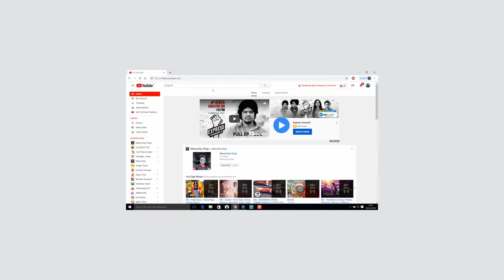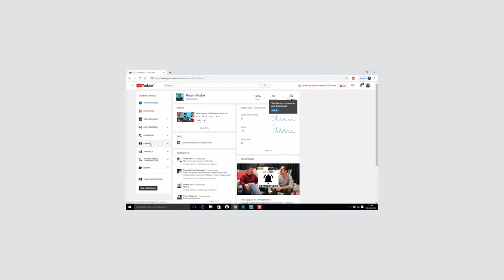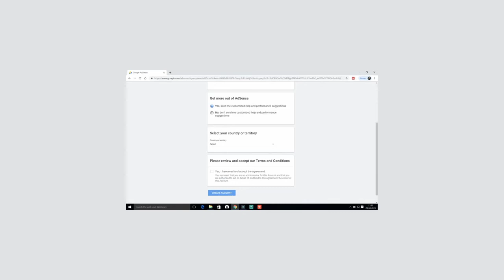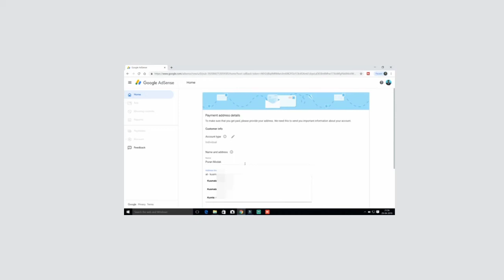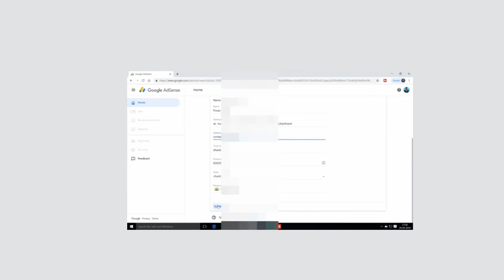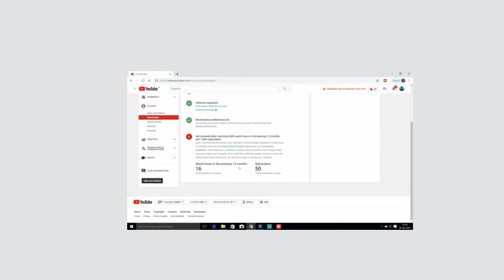Youtube channel Ka Monetization Enable Kaise Kare?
Hello dosto aaj ki is video pe main aap logo ko bataunga ki aap apne youtube channel ka monetization ko kaise enable kar sakte hai .

Your Quaries - youtube channel ka monetization enable kaise kare how to enable youtube channel monetization